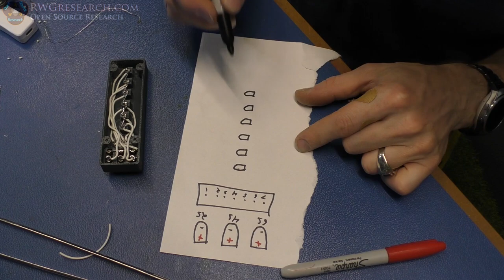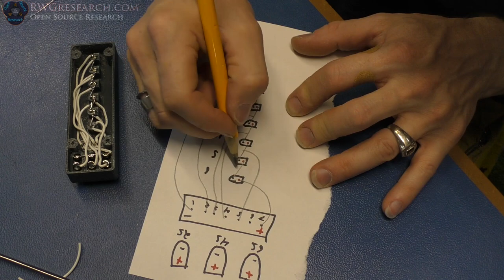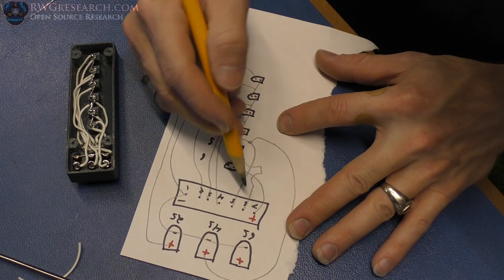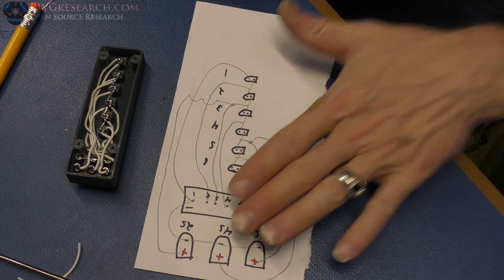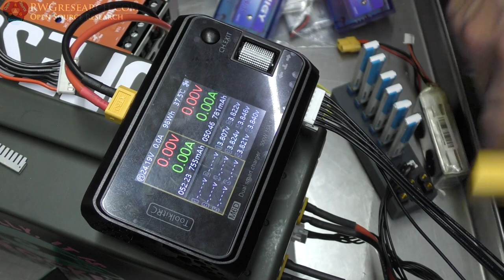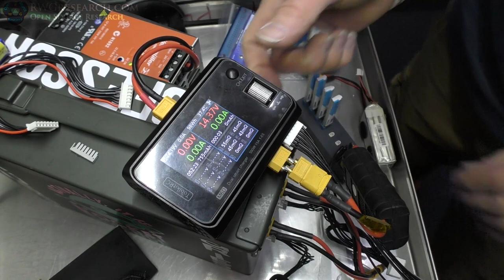BT2.0 Balance Storage Charger Series DIY ( How To Make Your Own! )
BT2.0 Balance Storage Charger Series DIY! I just went ahead and did it...
So i just thought i would make a video about it.

God Bless! ~Russ